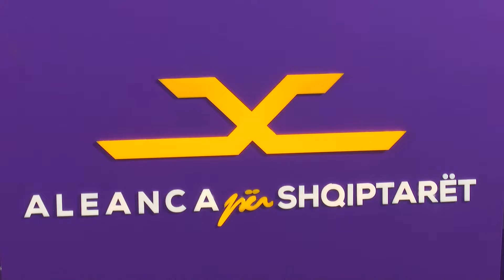Koalicioni AAA-ASH kërkon zgjidhjen e problemeve për regjistrimin në diasporë